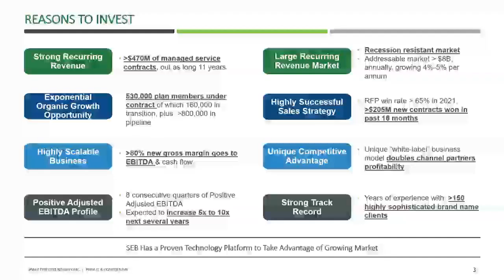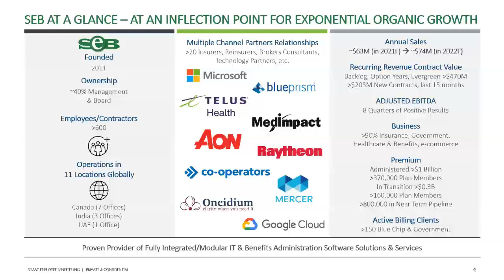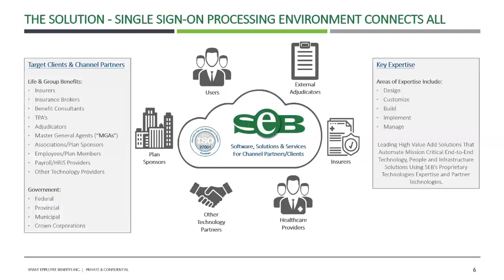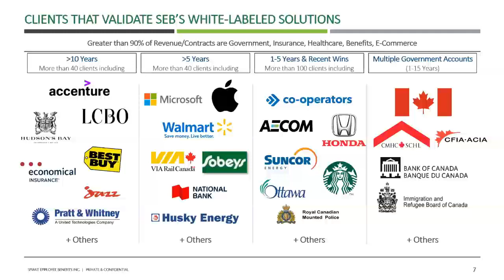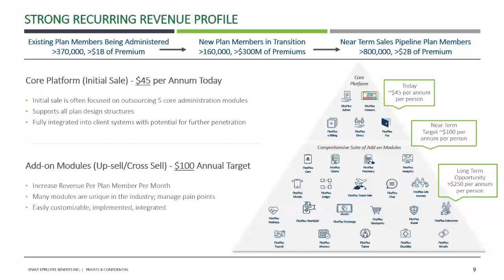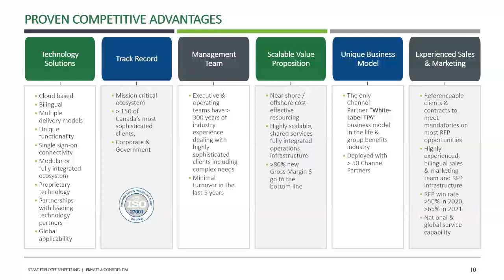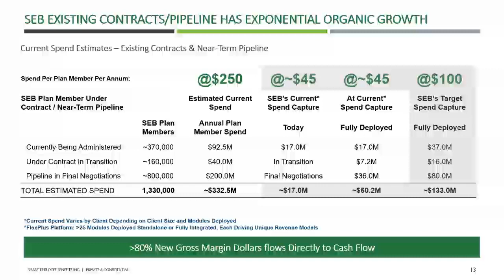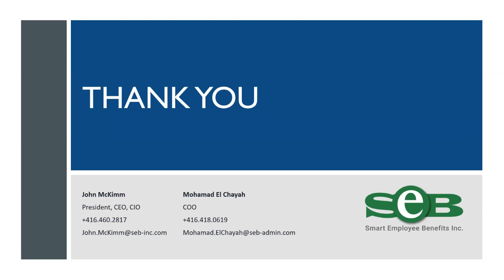Smart Employee Benefits Inc. (TSX-V: SEB) (OTCQB: SEBFF) Webcast | Planet MicroCap Showcase 2022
Smart Employee Benefits Inc. (TSX-V: SEB) (OTCQB: SEBFF) Full webcast at the at the Planet MicroCap Showcase | May 3-5, 2022

The interview may contain forward looking statements about Smart Employee Benefits Inc. See Smart Employee Benefits Inc.'s periodic filings with SEDAR and the Securities and Exchange Commission for more complete information.

About Smart Employee Benefits Inc.

SEB is an Insurtech company focused on Benefits Administration Technology driving two interrelated revenue streams – software/solutions and services. The Company is a proven provider of leading-edge IT and benefits processing software, solutions and services for the Life and Group benefits marketplace and government. We design, customize, build and manage mission critical, end-to-end technology, people and infrastructure solutions using SEB’s proprietary technologies and expertise and partner technologies. We manage mission critical business processes for over 150 blue chip and government accounts, nationally and globally. Over 90% of our revenue and contracts are multi-year recurring revenue streams contracts related to government, insurance, healthcare, benefits and e-commerce. Our solutions are supported nationally and globally by over 600 multi-certified technical professionals in a multi-lingual infrastructure, from multiple offices across Canada and globally.

Our solutions include both software and services driven ecosystems including multiple SaaS solutions, cloud solutions & services, managed services offering smart sourcing (near shore/offshore), managed security services, custom software development and support, professional services, deep systems integration expertise and multiple specialty practice areas including AI, CRM, BI, Portals, EDI, e-commerce, digital transformation, analytics, project management to mention a few. The Company has more than 20 strategic partnerships/relationships with leading global and regional technology and consulting organizations.